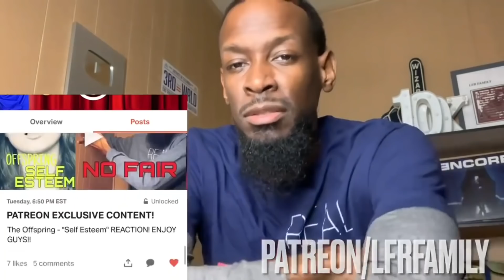TRY NOT TO LAUGH🤣 Family Guy - Dark Humor • REACTION!!!